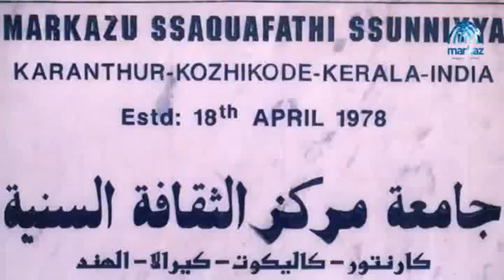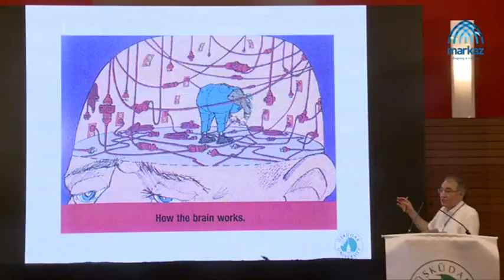Markaz Documentary 2020